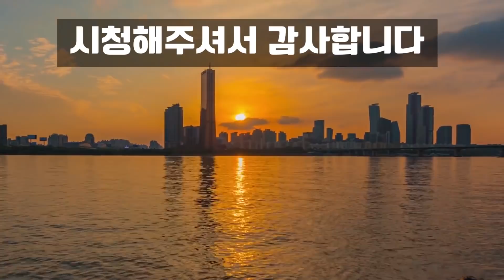생강나무-생쌈으로 먹으면 향긋함이 입안가득!! 혈전방지/ 고혈압/ 간경화를 치료한다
산후풍에 명약, 혈전생성 억제, 고혈압, 심혈관질환 예방, 지방간, 간경화 예방